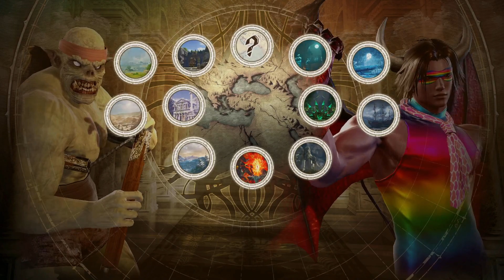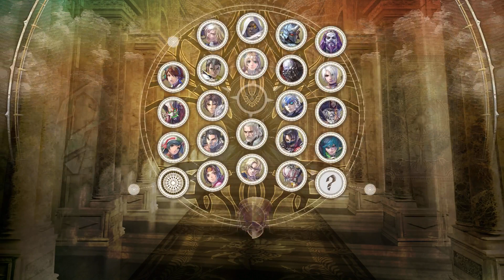Lyle Streams Soul Calibur VI Part 1